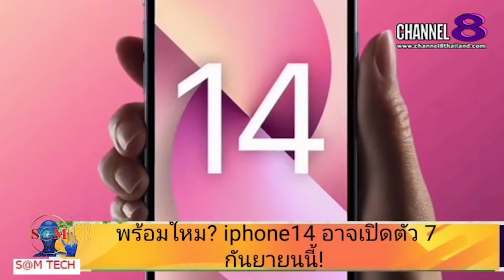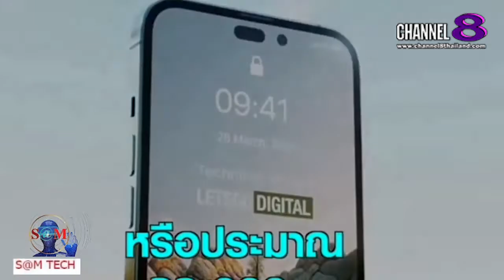TheSaMET!NEWS : "BREAKING​ NEWS" พร้อมใหม? iphone14 อาจเปิดตัว​ 7​ กันยายน​นี้!